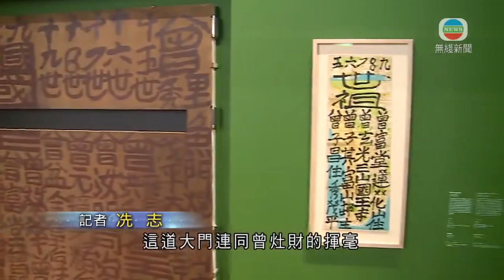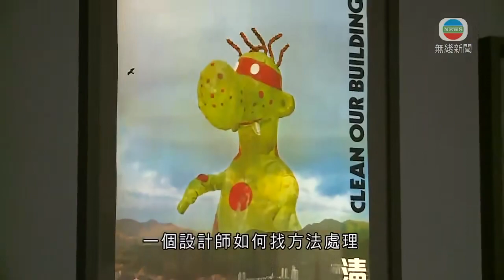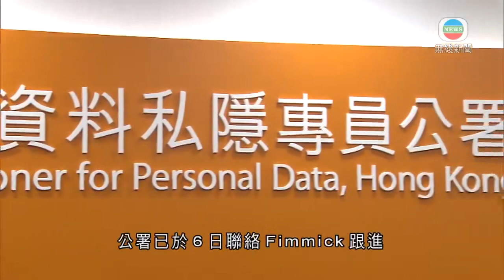無綫香港新聞TVB News 香港馬拉松周日舉行 籌委會譴責借賽事為宣揚及鼓吹政治平台 | 有本地數碼營銷公司系統遭攻擊 逾3.5萬名客戶資料或外洩－20211021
無綫香港新聞TVB News 香港馬拉松周日舉行 籌委會譴責借賽事為宣揚及鼓吹政治平台－20211021

00:00 香港馬拉松周日舉行 籌委會譴責借賽事為宣揚及鼓吹政治平台
02:15 西九M＋博物館下月12日開幕 有主題展覽呈現香港故事
04:26 立法會三讀通過全面禁止電子煙及加熱煙 違者可被罰款及監禁
05:02 調查稱本港受訪企業平均薪酬加幅較廣東省城市低
06:55 有本地數碼營銷公司系統遭攻擊 逾3.5萬名客戶資料或外洩
07:51 近月有近80人感染侵入性乙型鏈球菌 專家指病菌品種致命性較強

相關影片:
1. 無綫香港新聞TVB News 據悉海關副關長何珮珊將接替鄧以海 成首位女關長 | 七人染侵入性乙型鏈球菌後死亡 醫生籲到街市勿直接接觸海鮮
2. 無綫香港新聞TVB News 部分染侵入性乙型鏈球菌患曾接觸淡水魚 港府籲戴手套處理淡水魚 | 海關關長鄧以海退休前最後一次檢閱海關結業會操
3. 無綫 00:30 新聞報道 TVB News｜2021年10月21日｜恒大物業控股權售予合生創展交易告吹｜美國駐華大使提名人就涉疆涉台問題批評中國｜一個多月內近80人染侵入性乙型鏈球菌